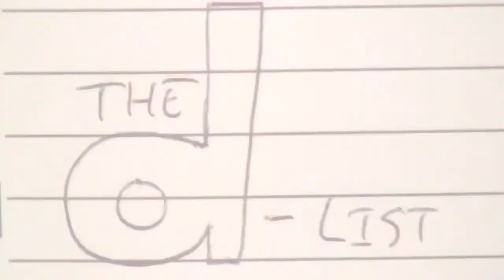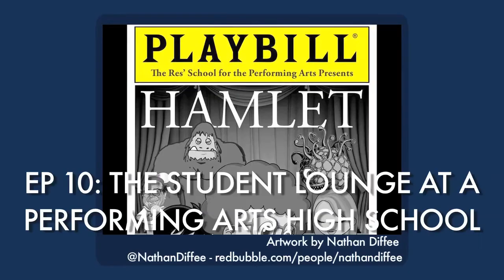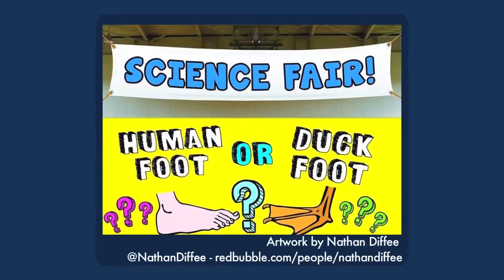Top SPONTANEANATION Episodes Part I: 20-11 - The D-List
Which episodes of Paul F. Tompkins' podcast are onlyyyyyyyyyyyyy the BEST?